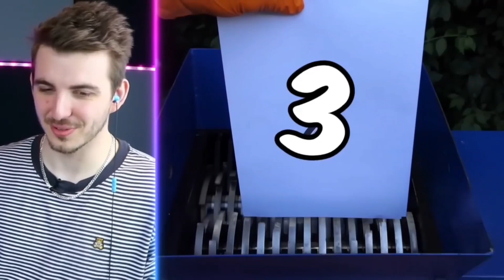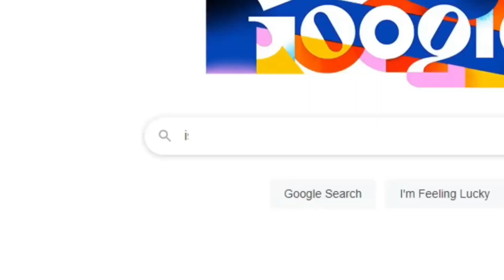Hydraulic Press vs 1000 Sheets Of Paper | Amazing Crushing Experiment 😱🤯💣